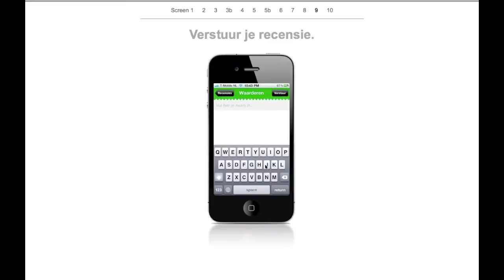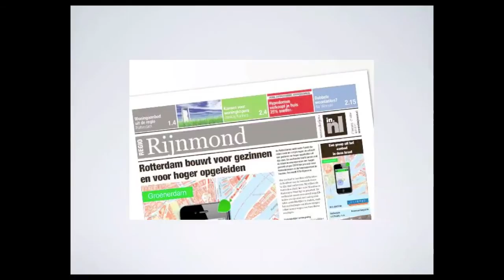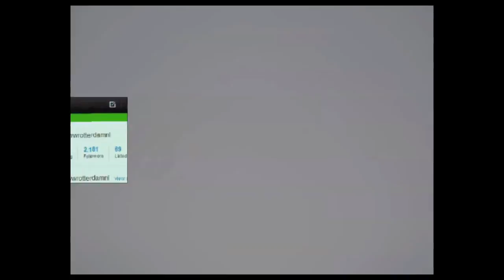Marketing Campagne Groenerdam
Marketing opdracht van Kwartaal 4 jaar 1.
Ersen Durnea en Elize Elias